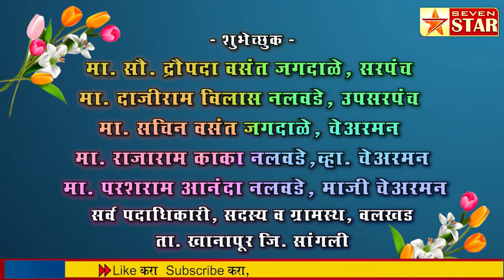आमचे मार्गदर्शक मा.श्री.ॲड. सदाशिवराव (भाऊ) पाटील यांना वाढदिवसाच्या हार्दिक-हार्दिक शुभेच्छा...!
शुभेच्छुक- मा. सौ. द्रौपदा वसंत जगदाळे, सरपंच  मा. दाजीराम विलास नलवडे, उपसरपंच मा. सचिन वसंत जगदाळे, चेअरमन मा. राजाराम काका नलवडे, व्हा. चेअरमन मा. परशराम आनंदा नलवडे, माजी चेअरमन  सर्व पदाधिकारी, सदस्य व ग्रामस्थ, वलखड ता. खानापूर जि. सांगली